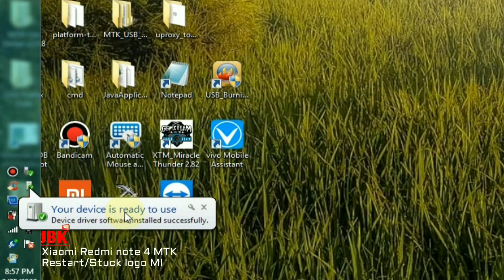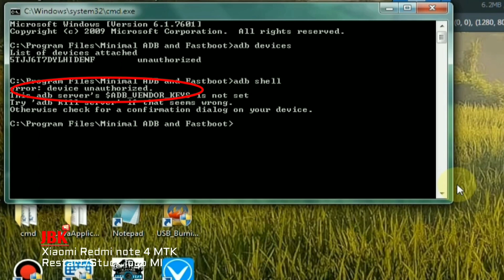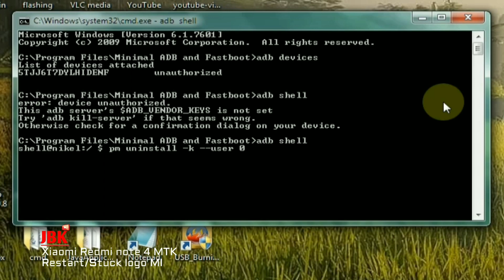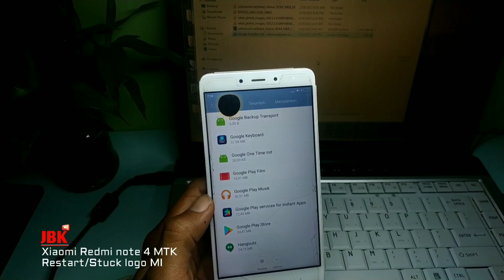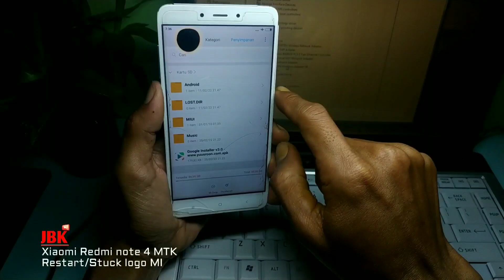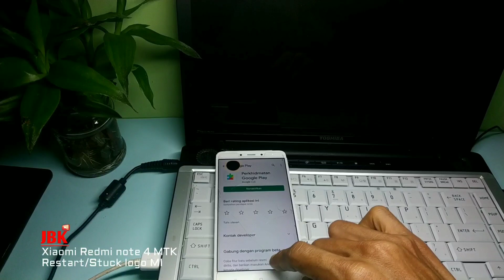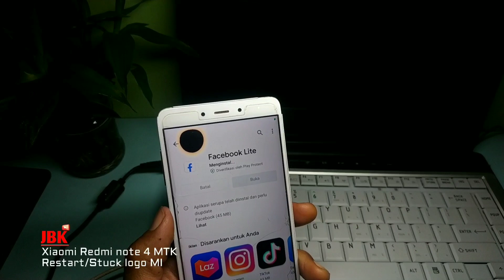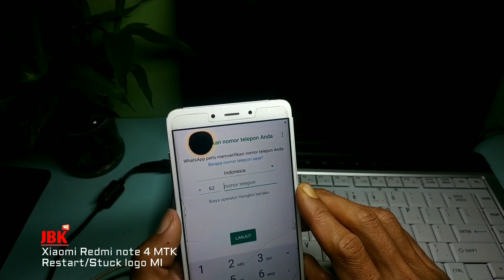Fix Redmi note 4 Restart terus menerus stuck di Logo MI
Solusi Xiaomi Redmi note 4/4x restart terus menerus berulang ulang stuck logo mi

Step :
- laptop sudah terinstall driver mediatek
- kabel usb
- file
- bagi pengguna windows 8 ke atas wajib disable driver signature dahulu

- Gopay, Dana, Link Aja, QRIS